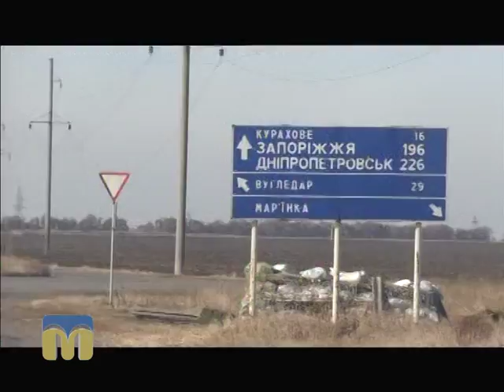Крапки над "і". Репортаж зі Сходу 15.11.2015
Автор - Володимир Лисюк.
Оператор - Наталія Єчкалова.